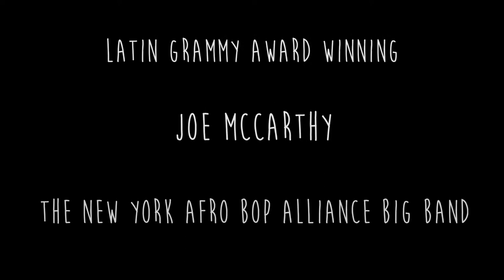Joe McCarthy/New York Afro Bop Alliance Big Band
Celebrating the new release of The Latin Grammy Award Winning New York Afro Bop Alliance Big Band's release of UPWARDS on ZOHO Music, November 8th. Stand by for more details.